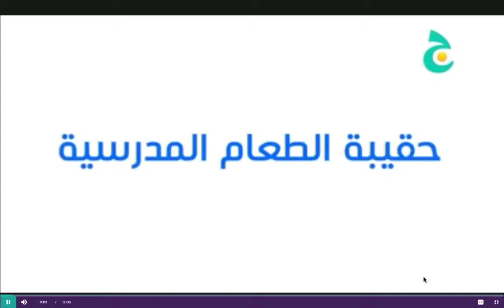Healthy Food - The Lunchbox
Novice-Mid
Young Learners

This is a TV program jeem.tv. net. A healthy option for school food.

Collected by Occidental College World Language Project (OCWLP)